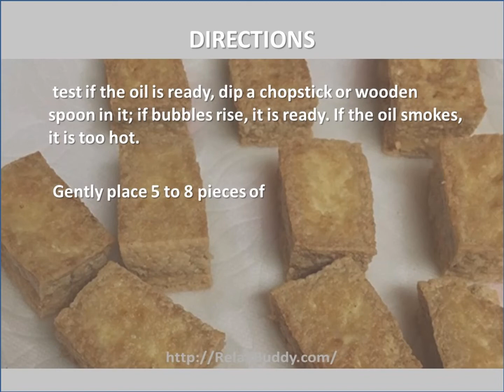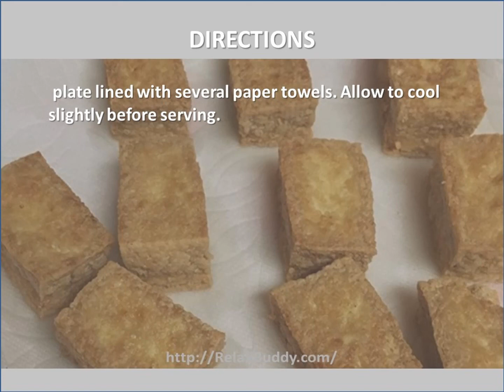Easy Crispy Fried Tofu Recipe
Ingredients:
1 (12 ounce) package extra-firm tofu
1/2 teaspoon salt
vegetable oil for fryin

Directions:
Wrap tofu in a clean towel and place onto a plate. Set another plate on top, and place a 3- to 5-pound weight on top. Press tofu for about 20 minutes; drain and discard the accumulated liquid.
 Cut tofu into 1-inch by 2-inch chunks. Sprinkle 1/4 teaspoon salt onto one slide; flip over and sprinkle remaining 1/4 teaspoon on the other.
 Heat oil in a wok or large skillet. To test if the oil is ready, dip a chopstick or wooden spoon in it; if bubbles rise, it is ready. If the oil smokes, it is too hot.
 Gently place 5 to 8 pieces of tofu at a time in hot oil using metal tongs. Be very careful as oil may splatter; use a splatter guard if possible. Fry tofu until golden, 3 to 4 minutes.
 Drain tofu on a plate lined with several paper towels. Allow to cool slightly before serving.

Nutrition
Calories: 161 kcal 8%
Fat: 15 g 23%
Carbs: 1.6g; 1%
Protein: 6.8 g 14%
Cholesterol: 0 mg 0%
Sodium: 297 mg 12%